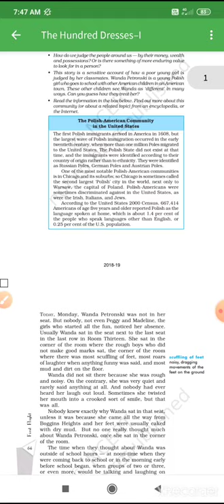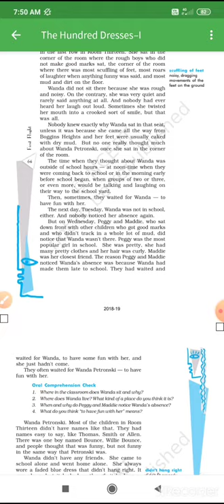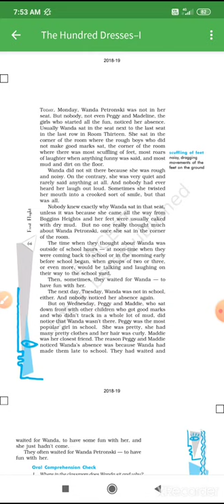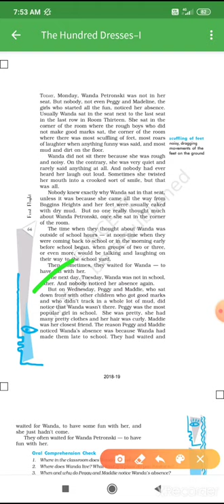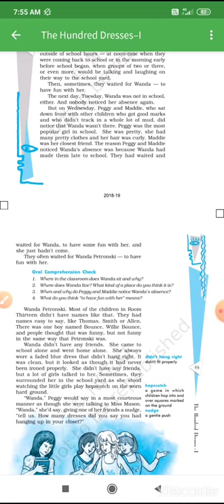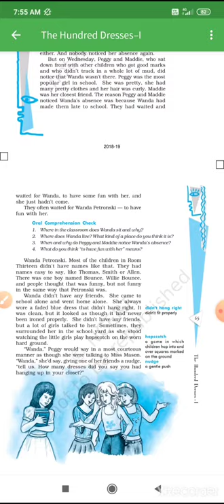The Hundred Dresses-1